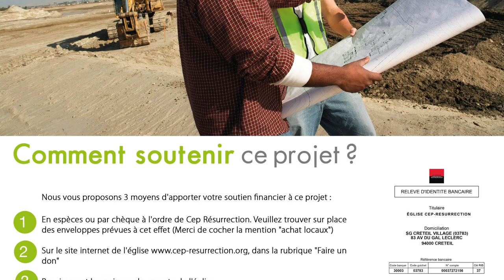Apôtre Douglas KIONGEKA - Les causes de nos maladies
Thème :  Les causes de nos maladies
Versets :

22 rue Honoré Oursel, 94290 Villeneuve-le-Roi (Portes 22 & 19) FRANCE

Nos cultes hebdomadaires :
                    2ème  culte de célébration (13h00-15h00)
Mardi : culte d’enseignement (19h00-21h00)

Faites un don :

Rib

CEP-RESURRECTION
SOCIETE GENERALE

L'équipe Cep-Résurrection